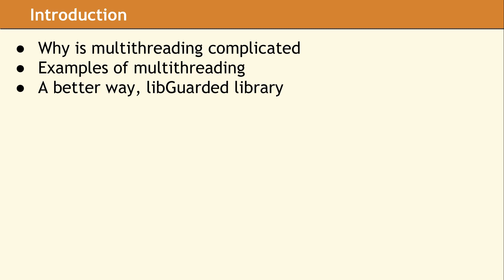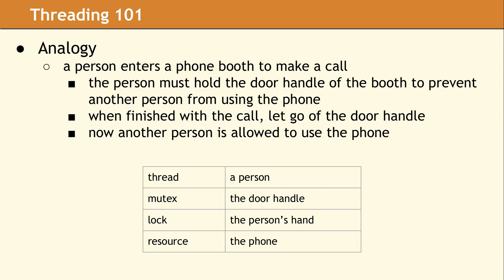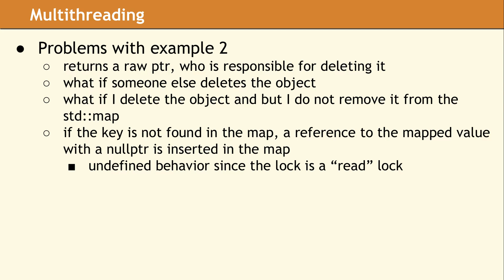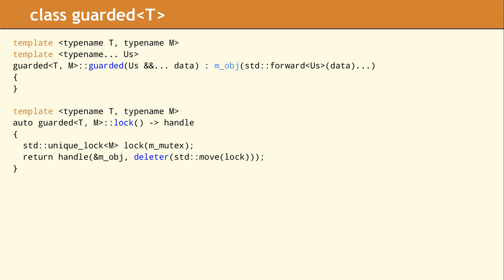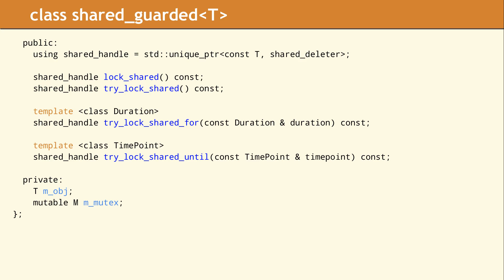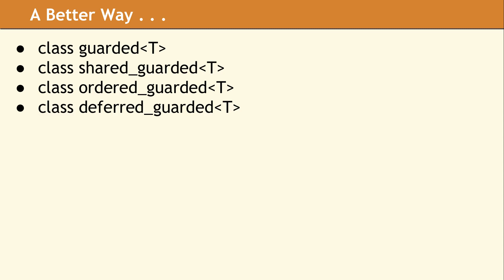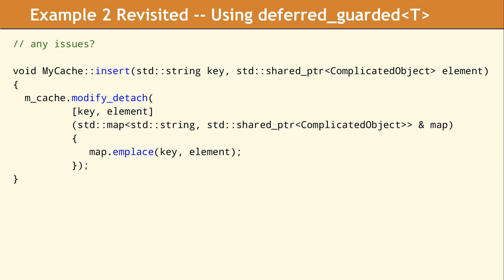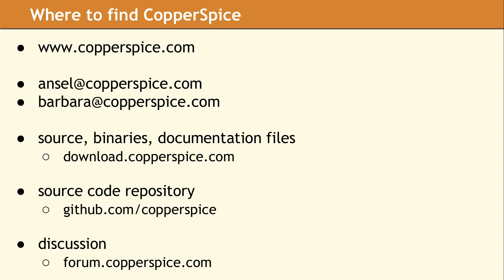Multithreading using libGuarded